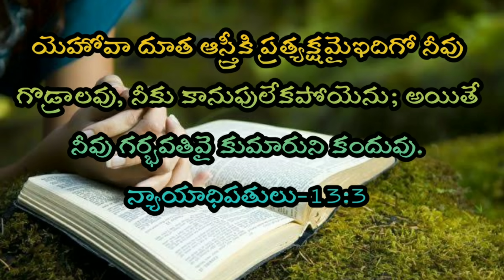Telugu Bible Stories-సమ్సోను జననము